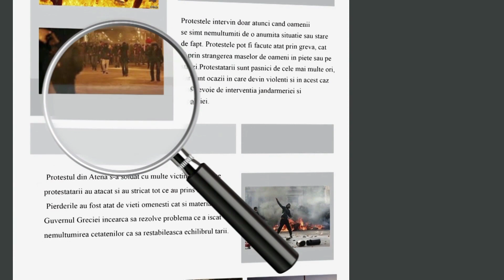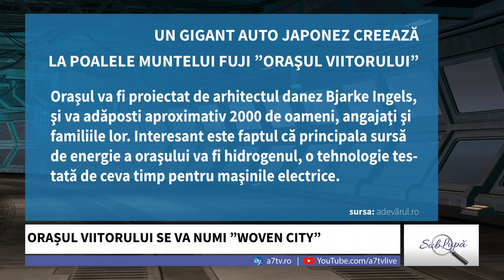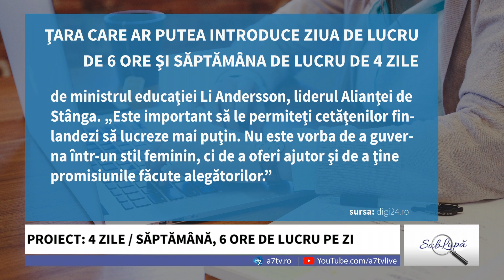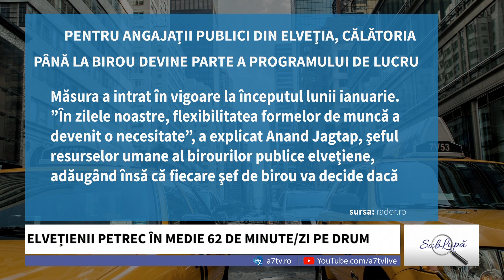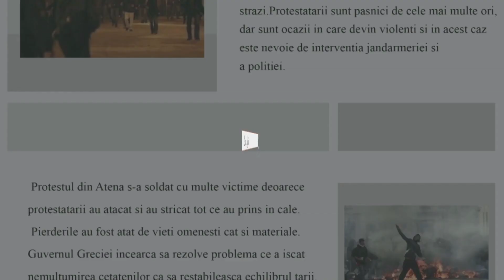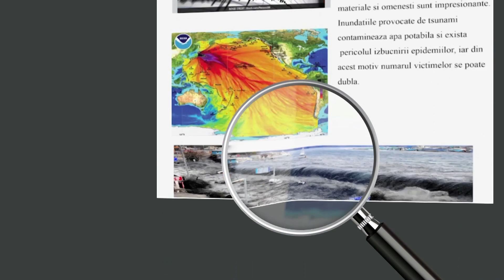Sub Lupă - cu Daniel Dinu și Dan Truția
A7TV